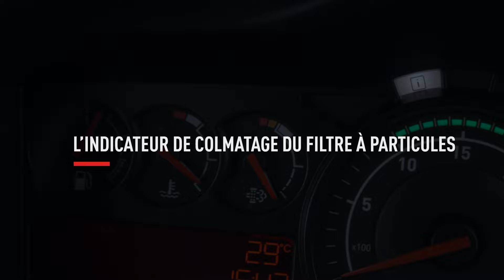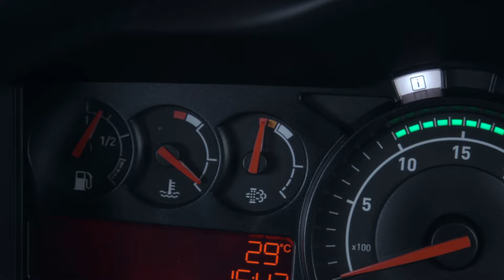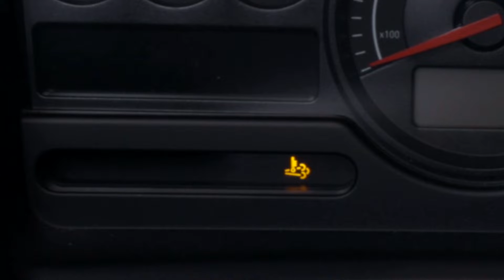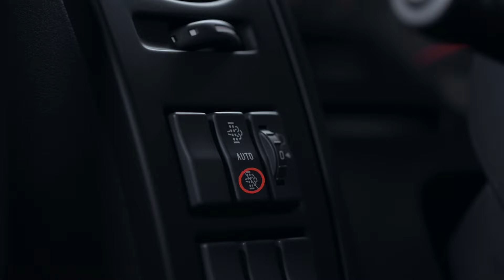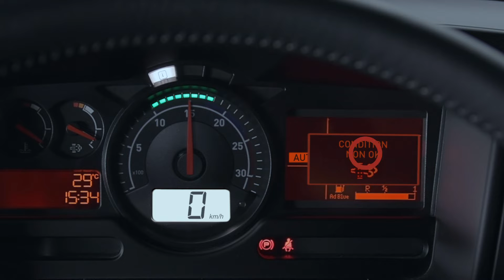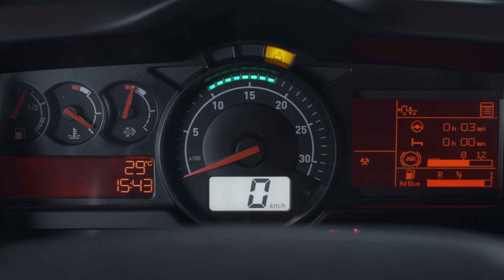Le filtre à particules Renault Trucks D, D Wide et C 2.3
Entretenir le filtre à particules de son véhicule est nécessaire en raison de l’accumulation des particules au fil du temps. Cette accumulation entraîne une augmentation de la consommation de carburant et une fatigue importante du moteur.

Un entretien effectué à temps vous permettra de maîtriser cette consommation, ainsi que le niveau d’émissions de particules émises.